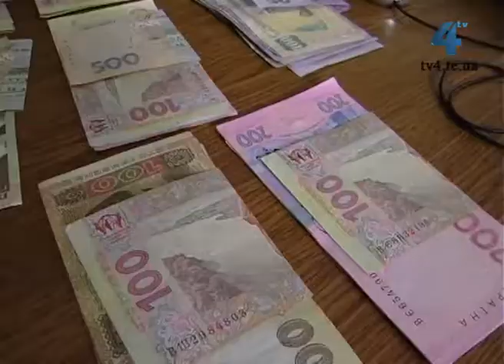160 тисяч гривень вкрали з банкомату у Козівському районі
160 тисяч гривень вкрали з банкомату у Козлові Козівського району. Міліція затримала чотирьох підозрюваних. Це молоді чоловіки. Найстаршому 25 наймолодшому 17. Слідство перевіряє їх причетність до інших злочинів.